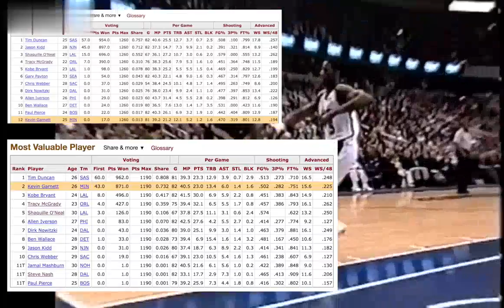Kevin Garnet trash talking Michael Jordan | MJ23 AIR JORDAN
Kevin Garnet trash talking Michael Jordan

MJ23 AIR JORDAN